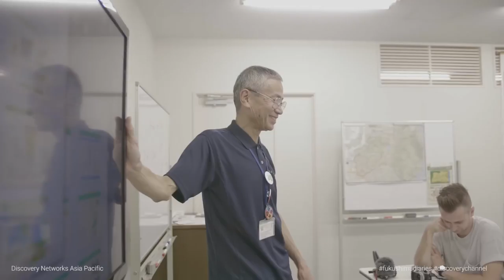Discovery Channel Asia - Fukushima Diaries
EP President Michael Shellenberger went back to Fukushima in September with Discovery Channel to get a more humanistic look at how people have coped with life since the 2011 accident
Do you live in South Korea, Taiwan, or Japan?

Watch this beautiful and sensitive program — “Fukushima Diaries” — this Wednesday, 29 November!